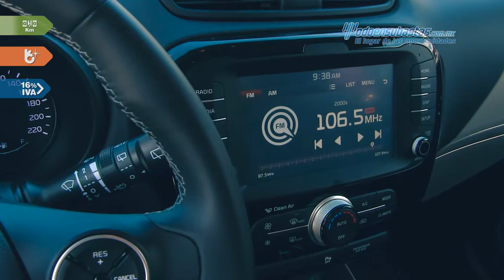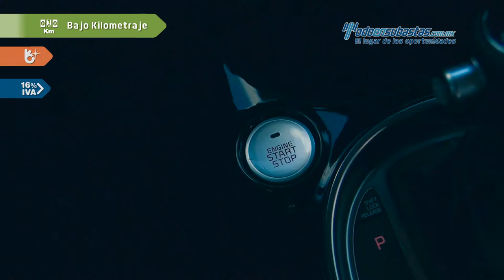KIA • Soul XE 2017 • H7452116